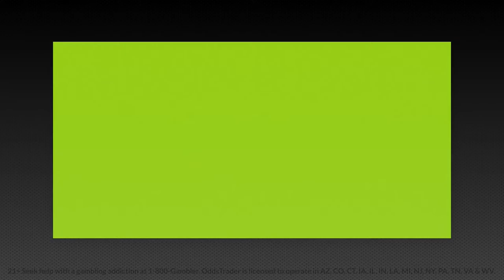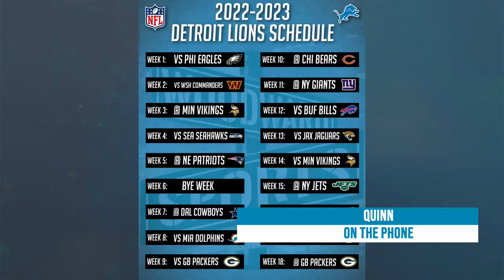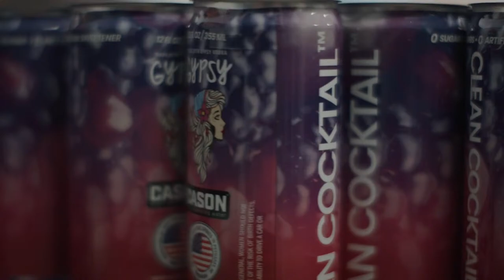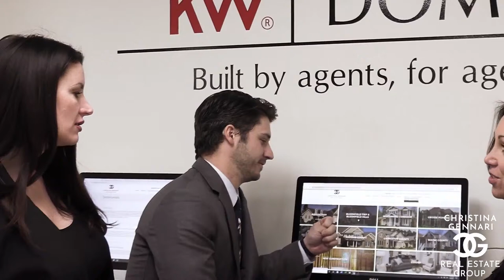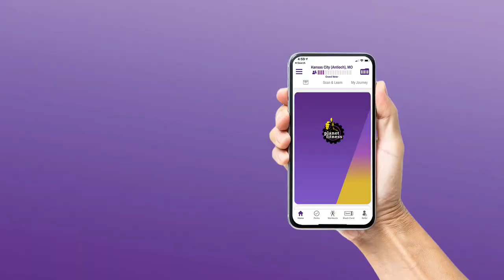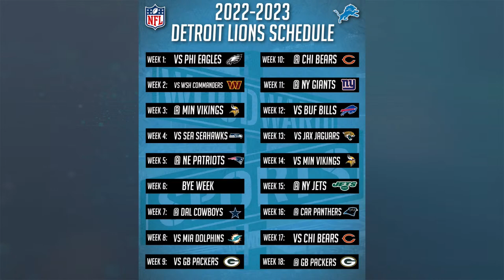Morning Woodward Show | Tuesday, May 17th, 2022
Adham Beydoun shares his thoughts on Brad Holmes' latest comments on Jared Goff, the Detroit Tigers beat the Tampa Bay Rays, and we'll discuss the Pistons chances in the NBA Draft Lottery and much more!